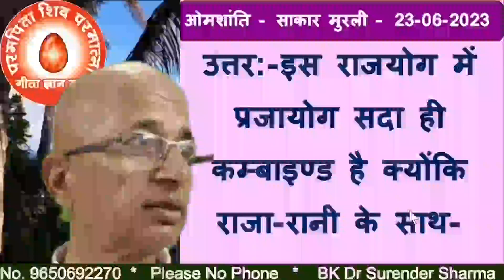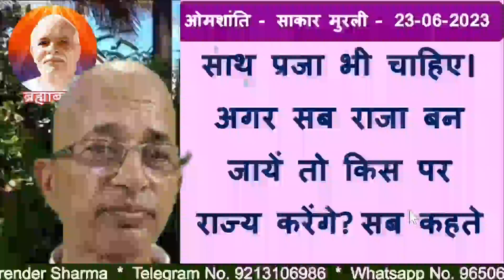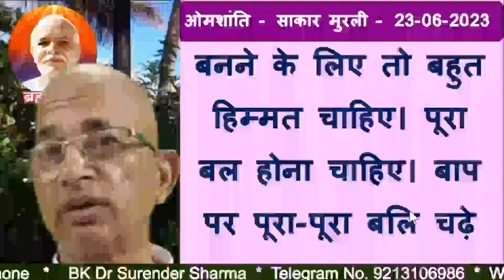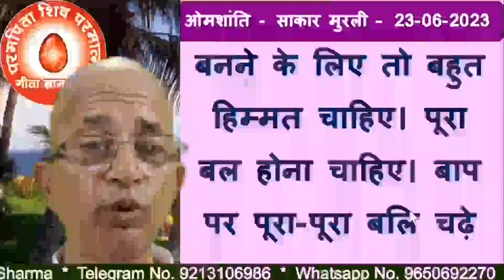प्रश्नःइस राजयोग में कौन-सा योग सदा कम्बाइण्ड है?/BK DR.SURENDER SHARMA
Question:Which yoga is always combined in this Raja Yoga?                                                         🌹Follow on telegram
TODAY MURLI
BK MURLI
LIVE MURLI